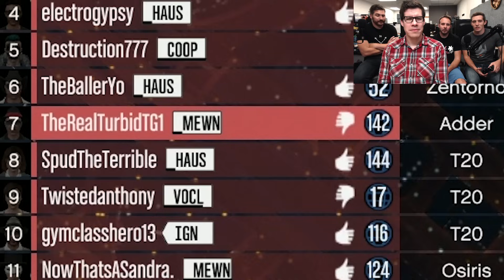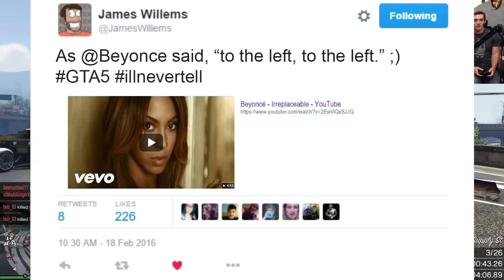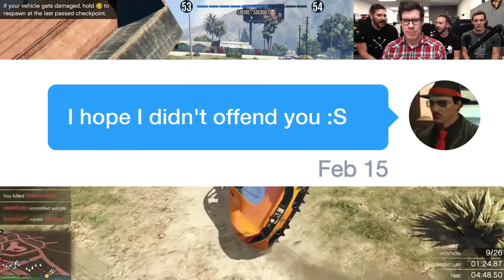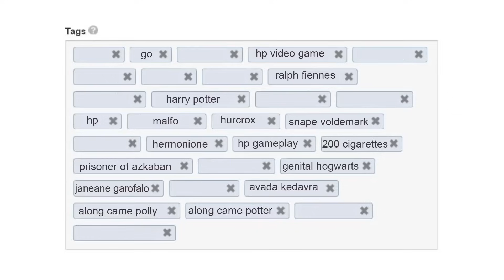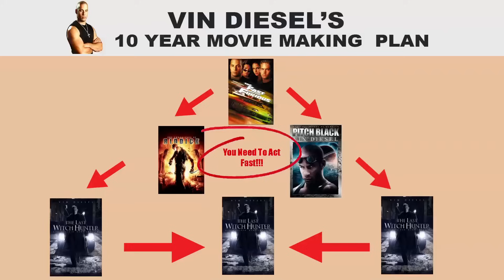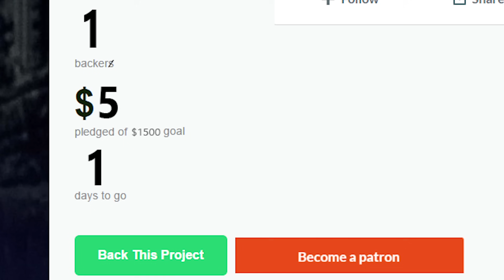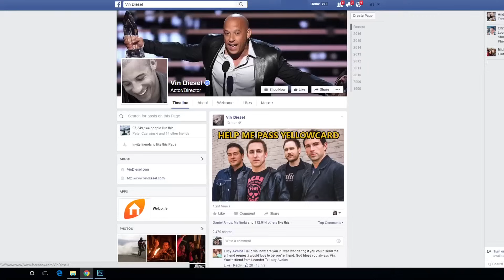FAST AND FURIOUS 8 - GTA 5 Gameplay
After a rousing memorial service for Pal Runner, the whole Fast Gamng gets back together for one final memorial heist. Starring Van Deasal as the Leader, Michael Rodrgerz as his gal pal, uhh Ronda Rousey is in it again, Dwarf "The Rolf" Joelson as Cop Gone Wild, and Tie Reese and RudeaChris and Jordaynne Brewer and Aaron Paul as the Crossover Kid.

This movie's gonna have it all! FFATE or F8 or you know it's gonna have a dumb name, coming Summer 2018.